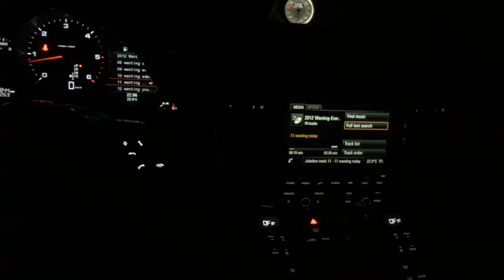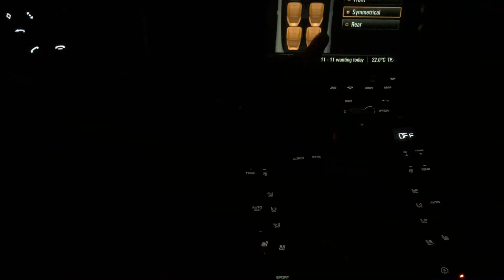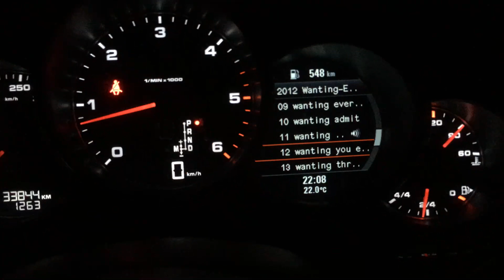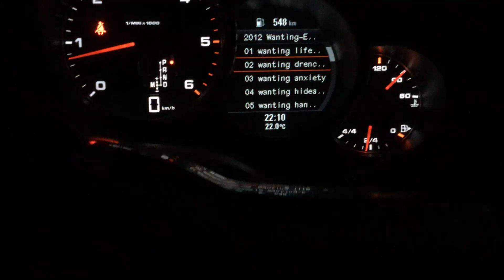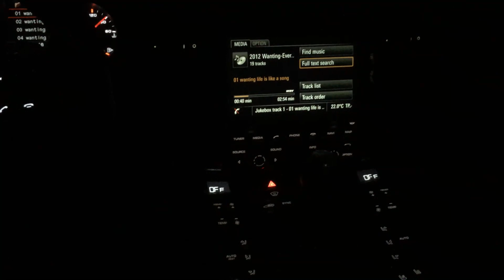Panamera Burmester sound test